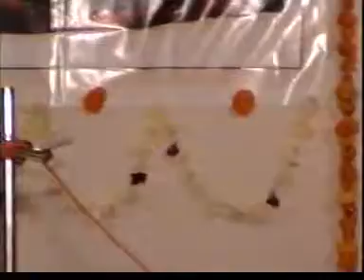Gandhi Katha Part-13 of 15 (4/8)